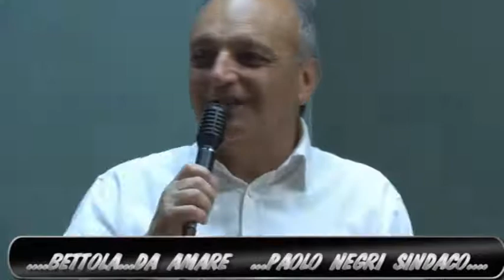Elezioni Amministrative BETTOLA PC giugno 2017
Presentazione lista N° 4 PAOLO NEGRI , elezioni Amministrative di Bettola 11 giugno 2017.Risultato finale :Lista Paolo Negri voti 773,favorevoli 45,09%. video mario casotti